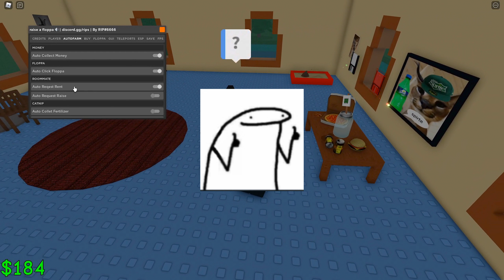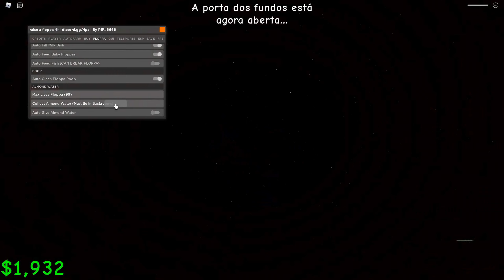ROBLOX Raise a Floppa SCRIPT MUITO OP!! (Funcionando 2022)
➥ Feito por: RIP

Temporizador:
00:00 Inicio
00:48 Showcase